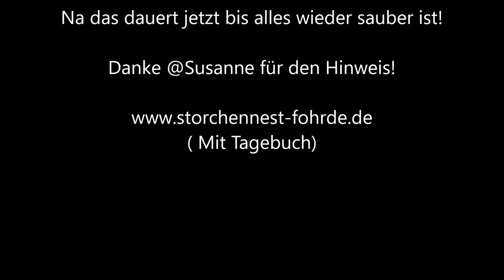Junior wird dreckig geduscht!!! 04.07.20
Junior bekommt eine Dusche und sieht danach gar nicht mehr so weiß aus!!!» Mehr Infos zu den Storchennestern in Fohrde und den Live Kameras findet ihr